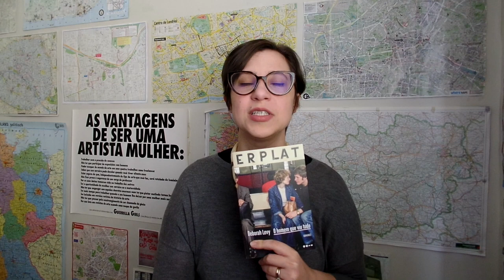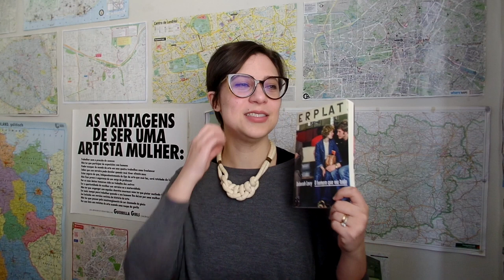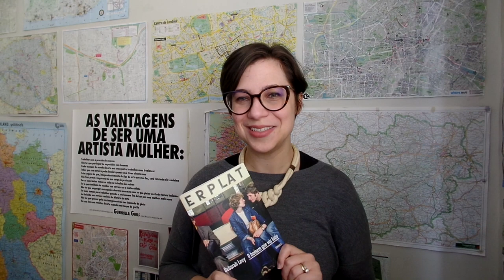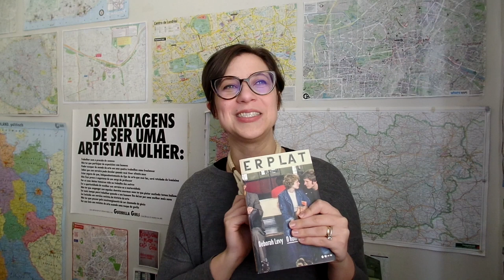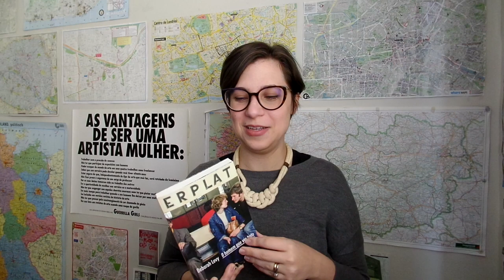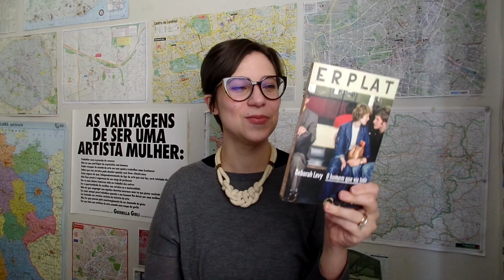O homem que viu tudo | Vamos falar sobre livros?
Comentários sobre o livro "O homem que viu tudo", de Deborah Levy, traduzido por Ana Ban e publicado pela Todavia.